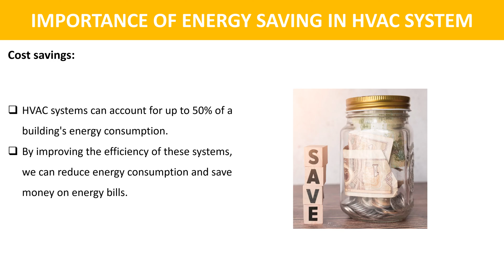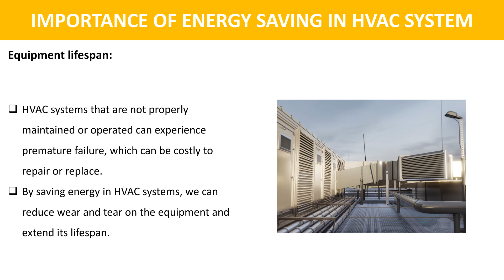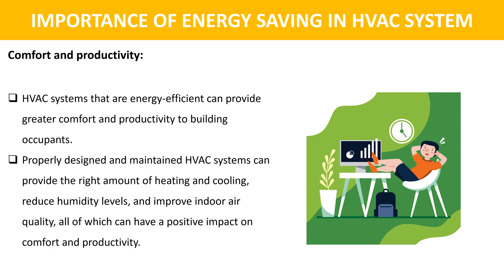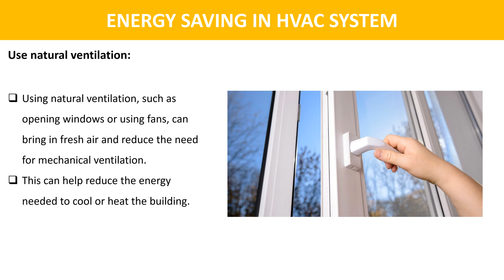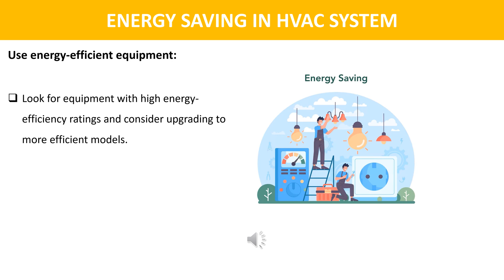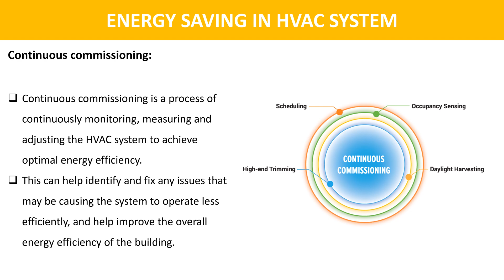Saving Energy with HVAC System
In today’s video, we are going to discuss about How to save energy in HVAC systems. Energy saving is particularly important in HVAC systems because they are among the largest energy consumers in residential and commercial buildings.